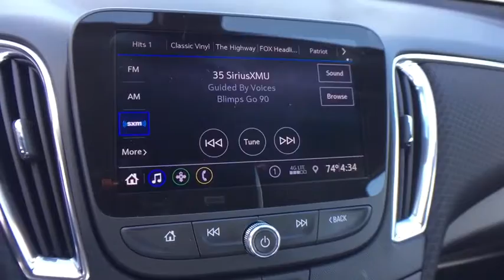2020 Chevrolet Malibu Lansing, Flint, Grand Blanc, Saginaw, Owosso, MI 90400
Black Cherry Metallic New 2020 Chevrolet Malibu available in Owasso, Oklahoma at Young Buick GMC Cadillac of Owosso. Servicing the Lansing, Flint, Grand Blanc, Saginaw, MI area.

BLK CHERRY MET 2020 Chevrolet Malibu LT FWD CVT 1.5L DOHC Jet Black Cloth.brbrRecent Arrival! 29/36 City/Highway MPG